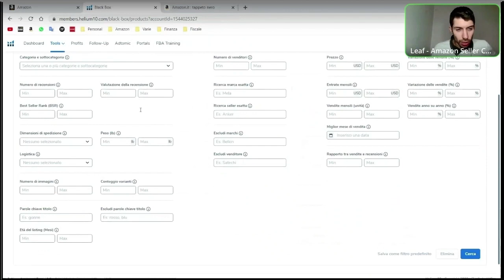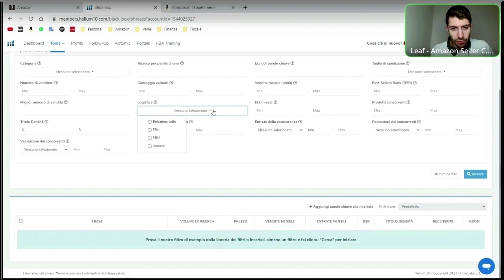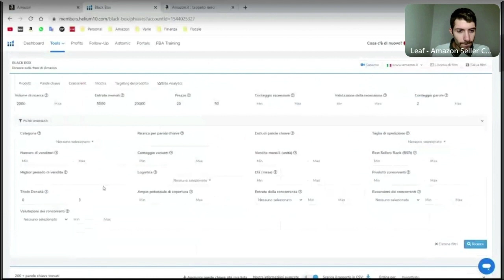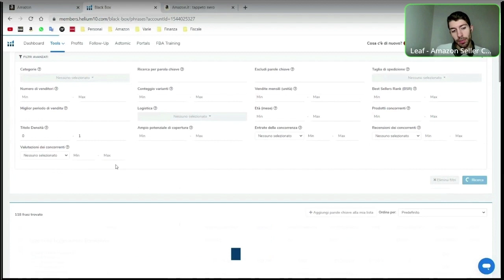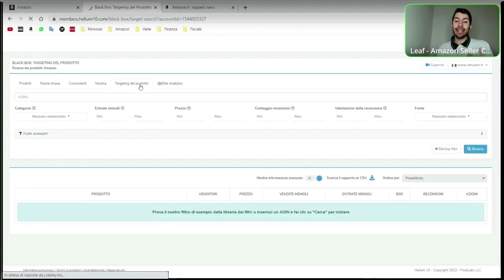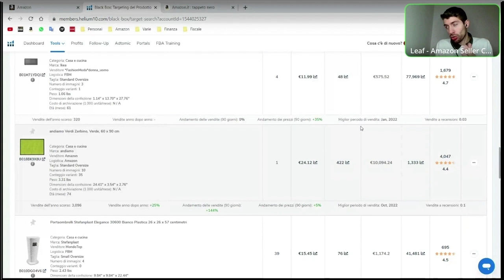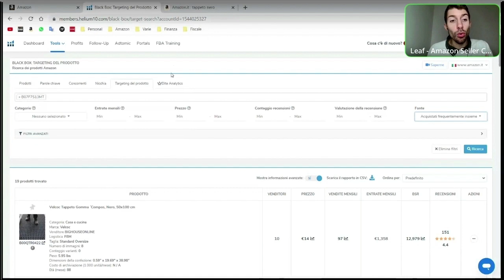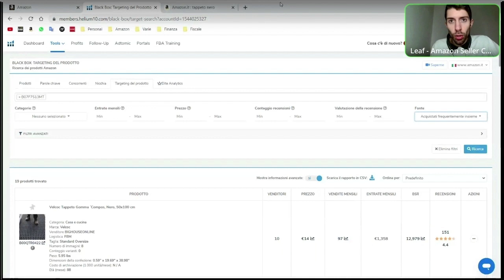AMAZON FBA - Ricerca Nuove Nicchie Step By Step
Estratto dalla Community Leaf di Alto Valore Esclusivo!
Ogni tanto in Leaf si ripassano le Basi!

In questo Estratto di Leaf vedrai come cercare nuove Nicchie interessanti su Amazon FBA partendo da dei semplici filtri su Black Box di Helium10.

Ovviamente il tutto viene visto a scopo di esempio, fai sempre le tue valutazioni.

Se sei un'azienda e vuoi affidarmi la gestione del tuo account Amazon scrivimi, insieme valuteremo la fattibilità di un'eventuale collaborazione.